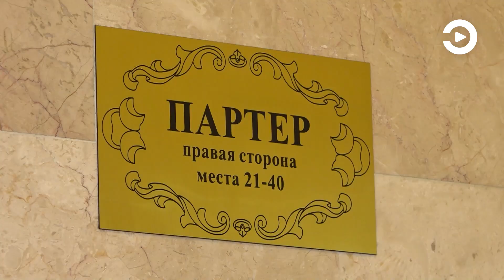В пензенском драмтеатре состоялась премьера спектакля «Однажды в учреждении»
В постановке по пьесе Евгения Шварца «Приключения Гогенштауфена» светлые силы противостоят темным. Они, конечно, защитят молодого экономиста от воплощения зла бюрократки Упыревой и ей подобным. Это ранняя пьеса Шварца, но в ней уже прослеживается талант мастера. Иносказательно, через чудеса с примесью реальности он пригвоздил порок к позорному столбу. Произведение было написано почти 100 лет назад, но актуальность его неоспорима. Новинка по пьесе Шварца – первая в сезоне, но далеко не последняя. Подробнее об этом – в репортаже.